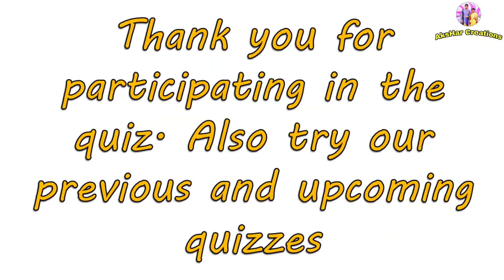Guess the Song by Music - 5 | Guess The Telugu Song | AksHar Creations